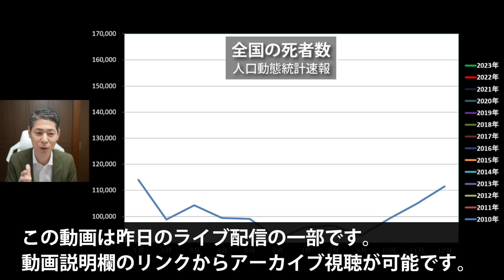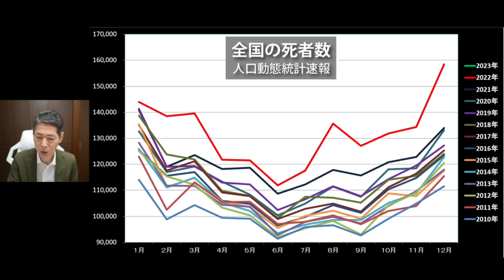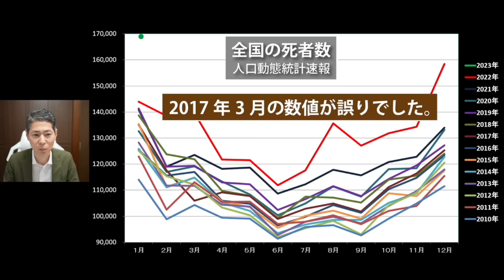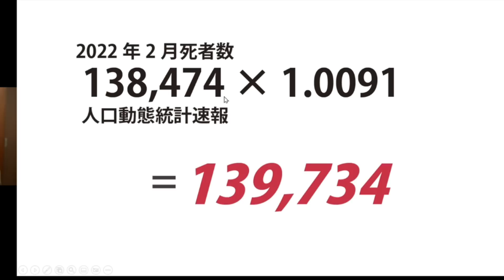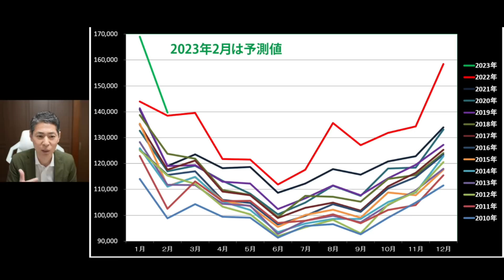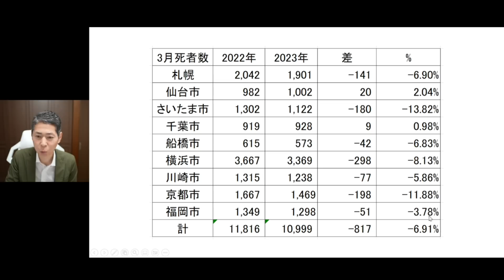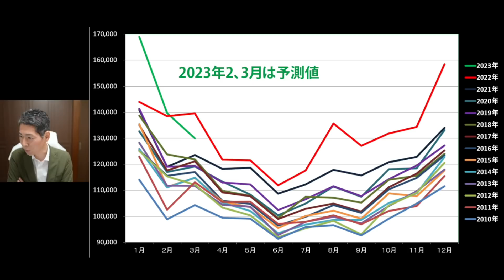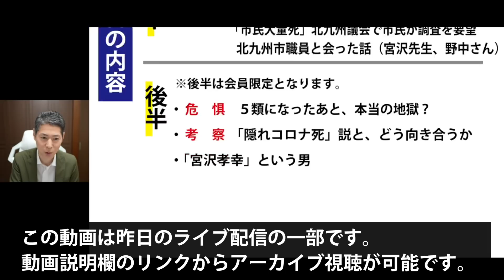【3月の死者数】９市が発表、予測グラフ初公開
❑昨日のライブ配信のアーカイブはこちら

❑4月10日発売予定「世界を欺いた〇〇〇〇〇〇〇」（宝島社新書）